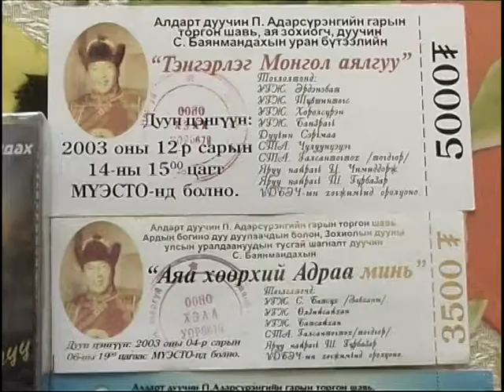Эргэн дурсахуй МУГЖ дуучин С.Баянмандах